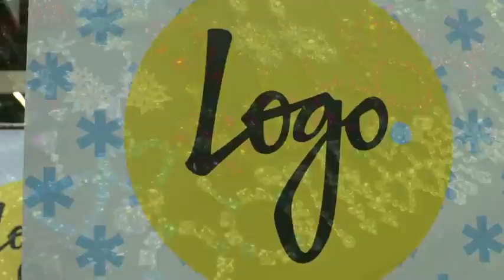Booth Tour: Wigs, Corsets, & Gems w/ Ginger Minj | RuPaul's DragCon 2016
Ginger Minj gets a DragCon makeover as she visits the different booths and vendors.